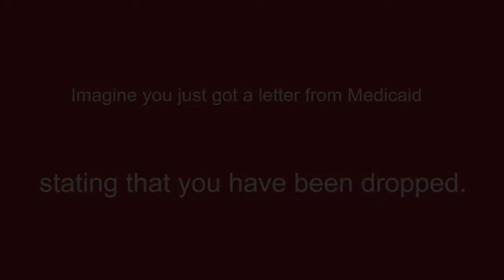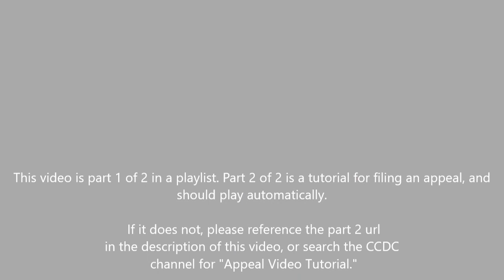Medicaid Appeal -Intro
This video is part 1 of 2 in a playlist. Part 2 of 2 is a tutorial for filing an appeal and should play automatically. If it does not, please reference the part 2 URL in the description of this video, or search the CCDC channel for "Appeal Video Tutorial."